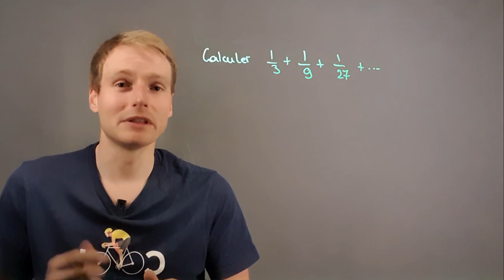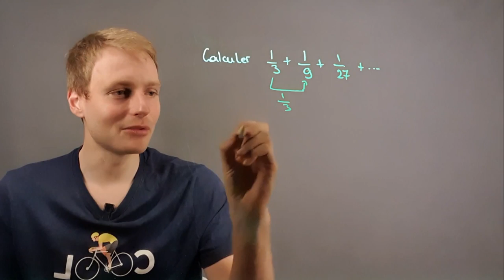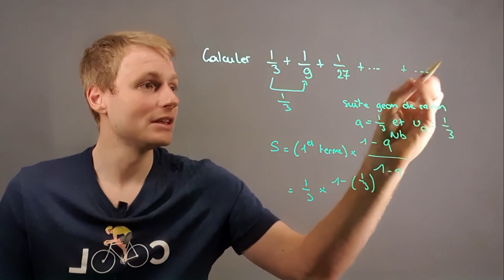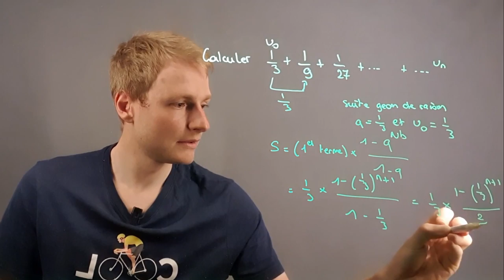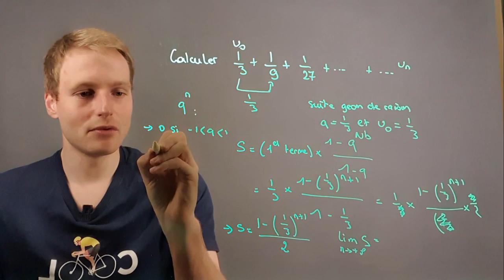Comment calculer une somme infinie sans calculatrice ?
Je suis Romain, diplômé d'un Master 2 en maths, et depuis 10 ans, j'aide les lycéens à franchir un cap en maths.

Pour rendre ma méthode accessible à tous, j'ai créé MathsGenius, un programme complet pour les élèves de Première et Terminale.

Avec MathsGenius, votre ado gagnera en confiance et en efficacité en maths grâce à des méthodes éprouvées et un soutien personnalisé.

Envie de maths simples et cools ?

J'ai créé une vidéo dans laquelle je présente les 3 techniques que j'utilise pour apprendre les maths (et les autres matières quand j'étais en prépa) plus simplement:
- le palais mental
- les cartes mentales
- ma préférée, la méthode leitner